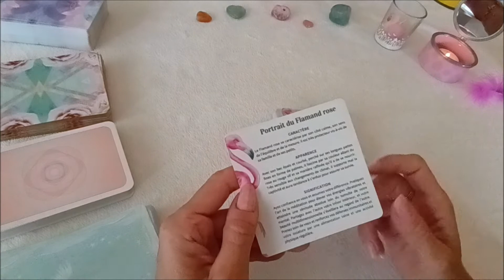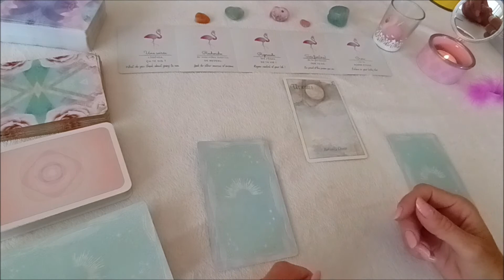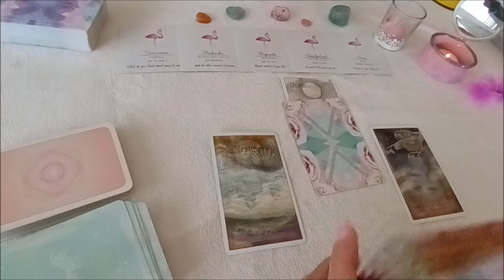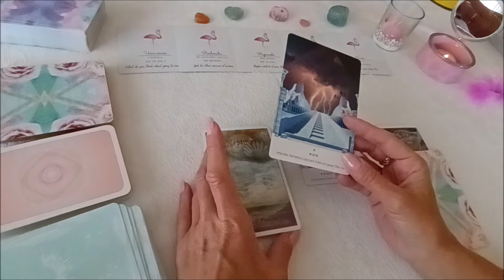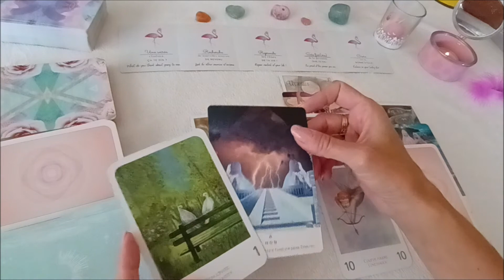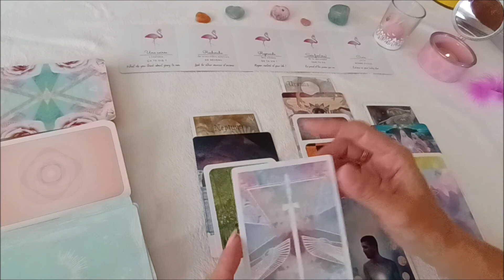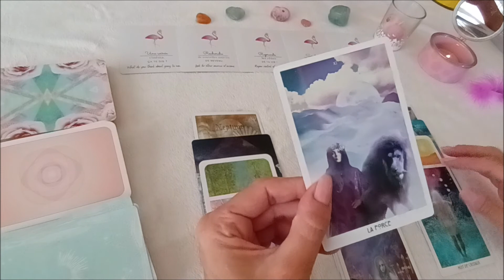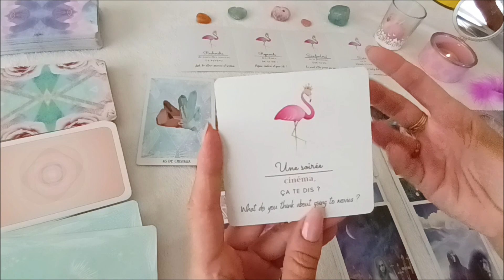TIRAGE RENTREE - Message du Flamant Rose = Stop au toxique et Renouveau - DEV PERSO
Si tu tombes sur cette vidéo sache qu'il n'y a pas de hasard et qu'elle est faite pour toi, tout de suite MAINTENENANT! Profite bien du message en entier ou juste une partie. N'oublie pas que ça reste quand même une guidance générale, alors prends uniquement ce qui résonne en toi.
GUIDANCES privées, NOUVEAUTE ETE 2022 :
- Pack cartes+communication animale avec ISA DORAMEL
- Live Messenger
- Question Précise
- Message de ton Autre
- Parcours Flamme Jumelle
- Message des Anges
Réserve ta guidance directement en ligne

- Pour t'évader sous les cocotiers et ressentir des émotions fortes, voici une romance contemporaine, SANKI PANKI. Lien ici :

Bisou bisou
Paix et amour
Lorène